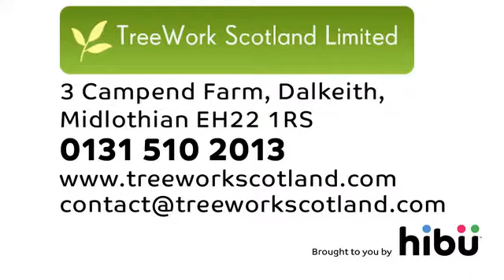Tree Surgeons - Treework Scotland